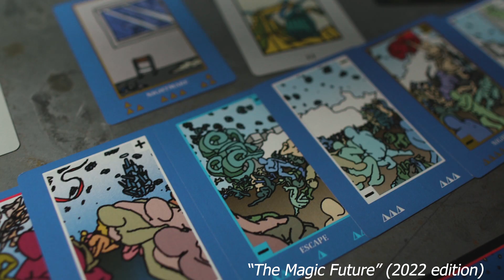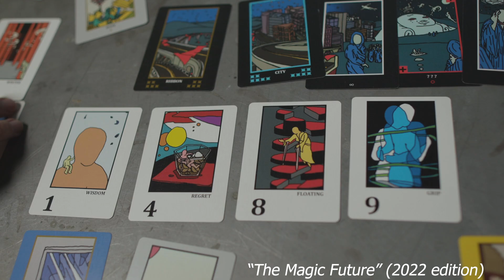Jerry Scott Lopez - About the Artist - Fall 2023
A short video showcasing a couple older drawings and a few works in progress. Starring me and Nico. Shot by RC Krueger at North Park Media.